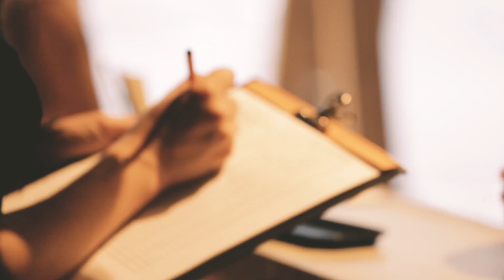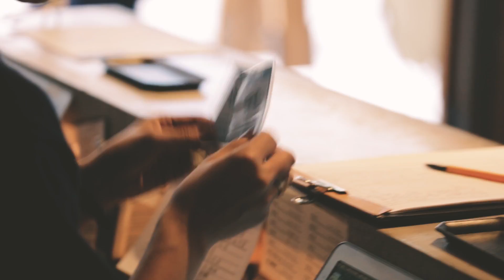CITAN MOVIE - "THE WAY WE WORK"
私たちの「仕事」にフォーカスを当てたムービー「THE WAY WE WORK」。CITANのスタッフの働く姿がつまったムービーです。

私たちの理念は「あらゆる境界線を越えて、人々が集える場所を」。宿にやってくるゲストは半分以上が外国人、様々な国の、様々なバックグラウンドをもった人たちがやってきて、そして去って行きます。

来てくれる人にとって、私たちの場所で過ごす時間はほんの少し。その中で一人一人ときちんと向かい合い、温度のあるコミュニケーションを取っていたい。

私たちは、スタッフの真剣なまなざしを繋いでいくことが、ゲストの笑顔に繋がると考えています。

The movie ‘THE WAY WE WORK’ which focuses on our jobs will be released.

This movie shows you how CITAN (our 4th branch) staff work.As our concept is ‘Beyond all borders’ and more than half of our guests are from foreign countries with different backgrounds.

They would have only spend a short time at our hostel during their travel. However, we would like to show you what we do for our guests.

We think of that how earnestly we work would make guests smile.

現在Backpackers’Japanでは共に働くスタッフを募集しています。詳細はこちらをご覧下さい。

We are now hiring new staff for our branch. More details below.

Director/Cam/Edit : Yikin Hyo